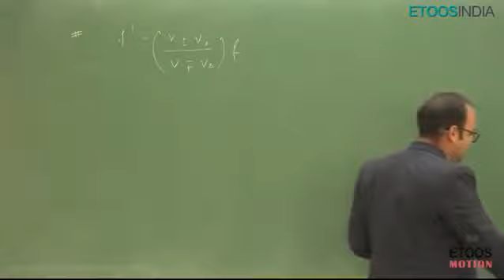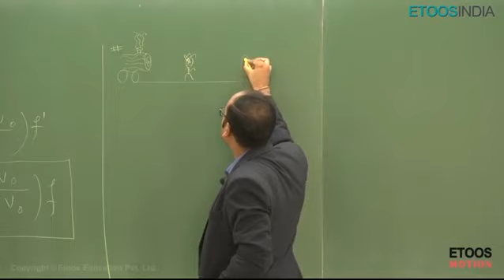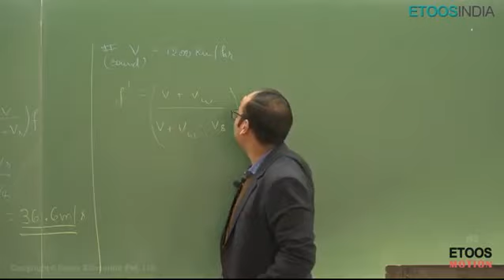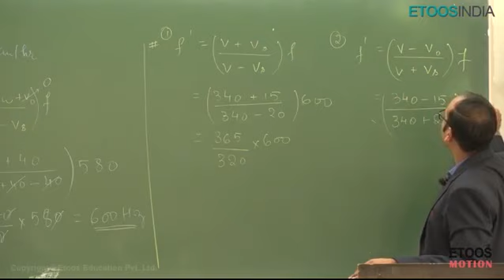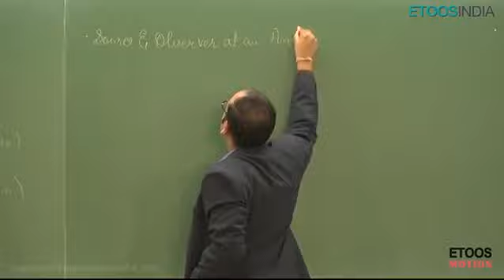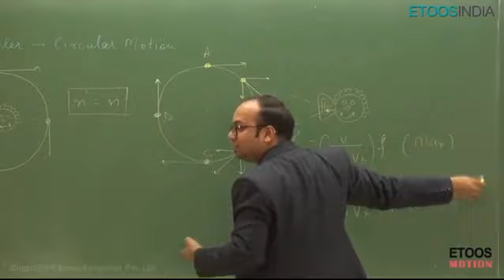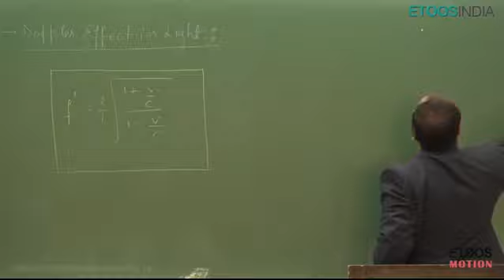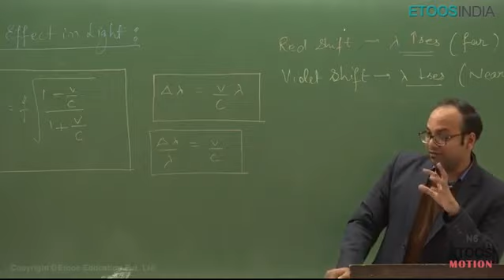Sound Waves by NM Sir || Lecture - 7 || Study Booster Hub